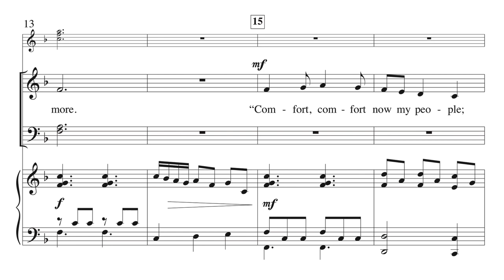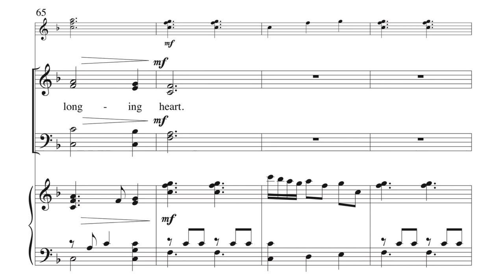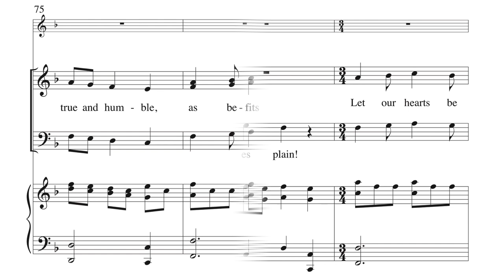Comfort, Comfort Now My People - arr. Brenda E. Austin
Arranged by Brenda E. Austin
Voicing: SATB

This peppy arrangement is accessible and upbeat. Combined with “Come, Thou Long-Expected Jesus” it makes the perfect Advent anthem. The parts are accessible and will come together quickly.